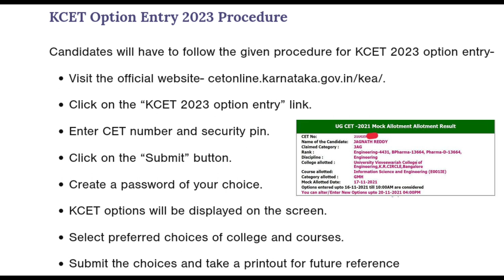KCET OPTION ENTRY COMPLETE PROCEDURES EXPLAINED IN KANNADA|students solution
Upi id:hatersvtu@ybl

how to do kcet option entry,
kcet option entry demo,
how to edit option entry in kcet after 1st round,
when is kcet option entry 2023,
what is option entry in kcet,
when is option entry for kcet 2023,